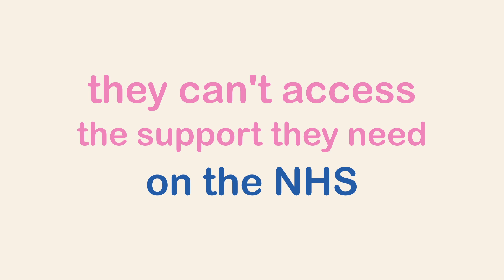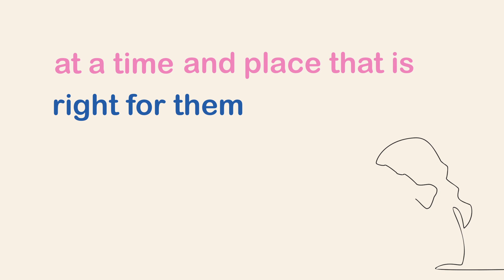Baby Loss Awareness Week 2019 - Out of Sight, Out of Mind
This Baby Loss Awareness Week we are calling on Governments across the UK to take action to ensure that all parents who experience pregnancy or baby loss and need specialist psychological support can access it, at a time and place that is right for them, free of charge, wherever they live.

Thousands of parents experience pregnancy or baby loss every year, many will go on to experience psychiatric illness that requires specialist support, triggered by intense grief and the trauma of their experience.

Our research shows that too often this support is unavailable, inaccessible or inappropriate. Bereaved parents are falling through the gaps between policy and funding, regularly overlooked altogether.

We believe that this is a vital gap in support for bereaved parents across the UK, and too many people are suffering as a result of it.

Your support will help raise awareness of this issue with those who have the power to address it. This can be as easy as tweeting your local politicians, or writing to them.

Read the "Out Of Sight, Out Of Mind: bereaved parents falling through the gaps in mental health care" report and find out how to support our campaign

Baby Loss Awareness Week takes place 9-15 October 2019.

Together we can break the silence around pregnancy and baby loss.